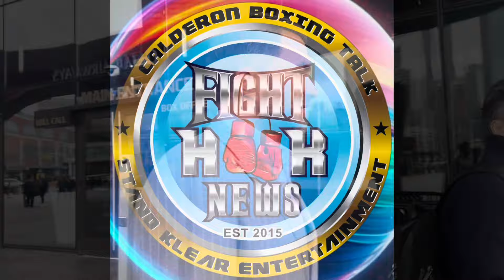Eddie Hearn Confirms Terence Crawford is “Not” Signing with Matchroom Boxing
Eddie Hearn Tells J Calderon of Fight Hook News Rumors of Terence Bud Crawford signing with Matchroom Boxing is Not True!!